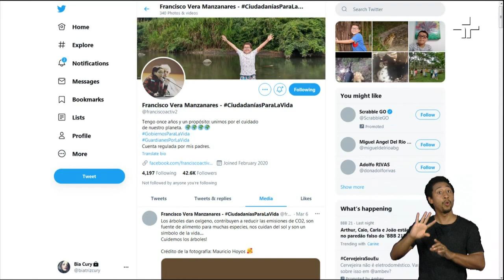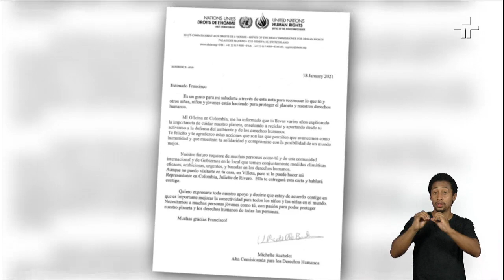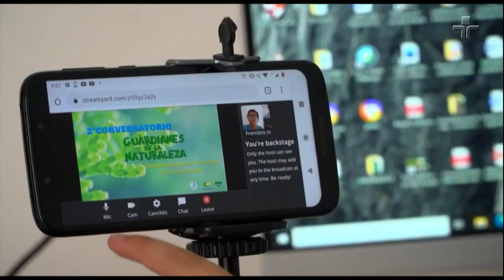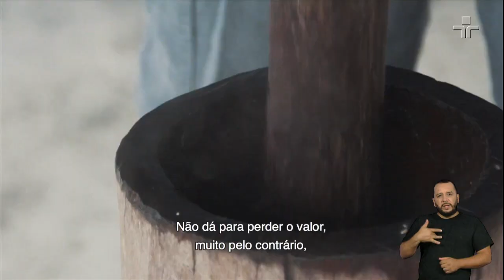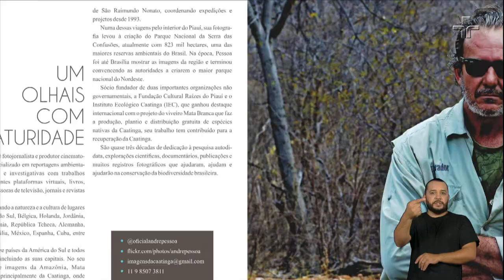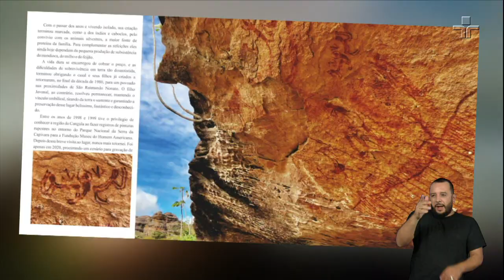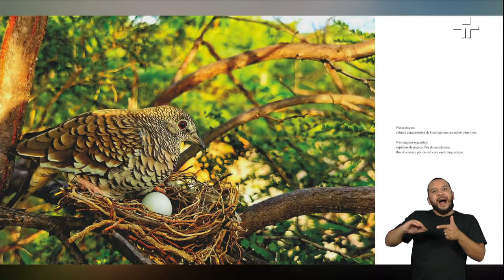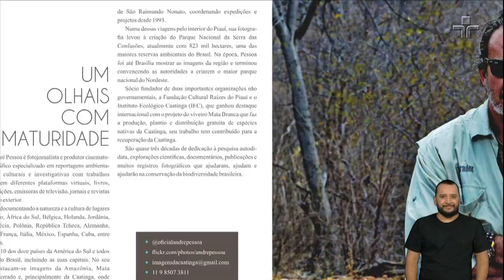Repórter Eco | 09/01/2022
O Repórter Eco é um programa jornalístico especializado em meio ambiente e sustentabilidade. O programa aborda pesquisas para o desenvolvimento sustentável e conservação dos biomas brasileiros, proteção da rica diversidade biológica e cultural do país, entre outros assuntos relacionados a esse universo.